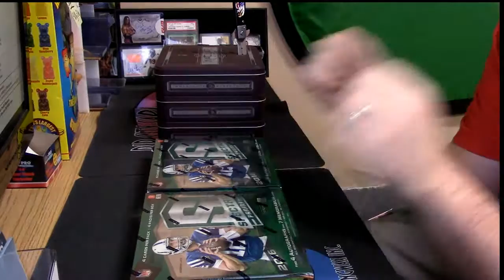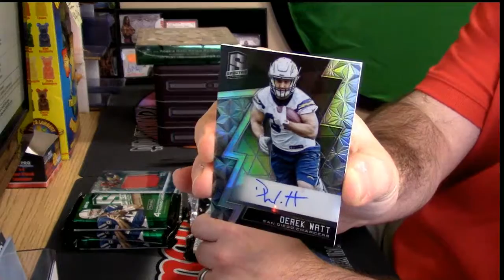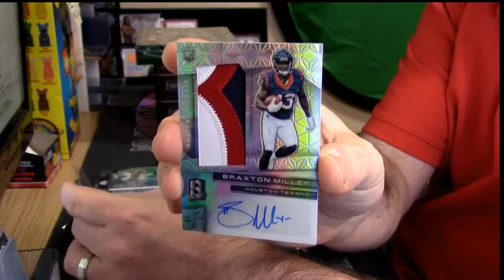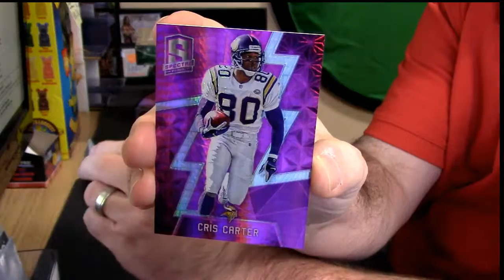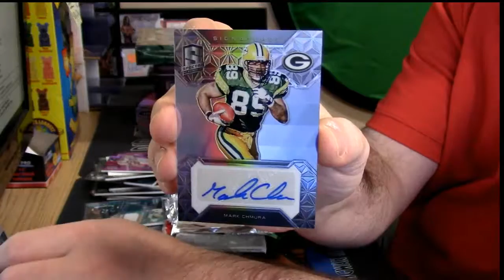2016 Spectra personal frank